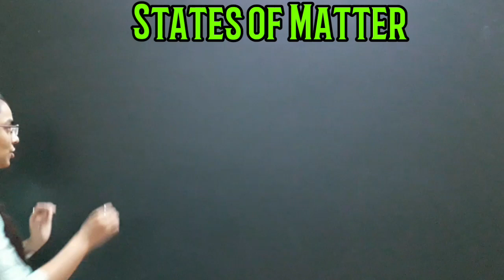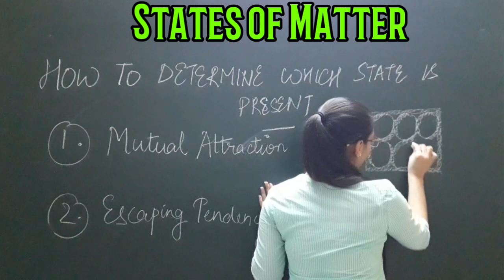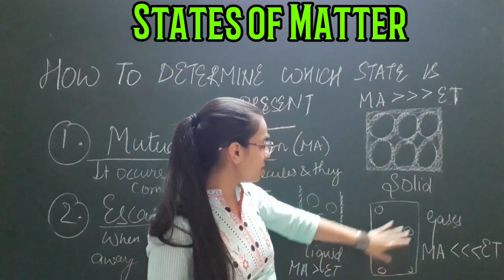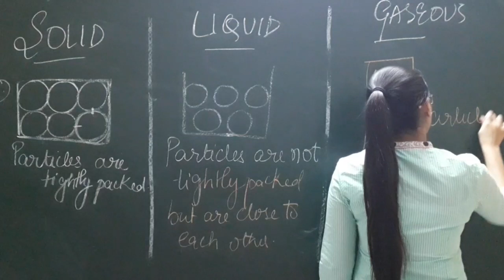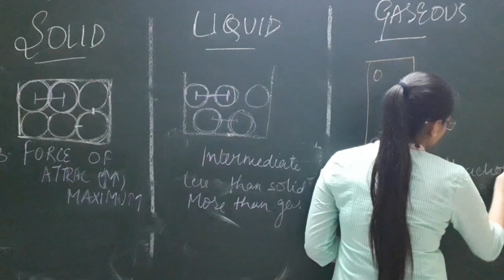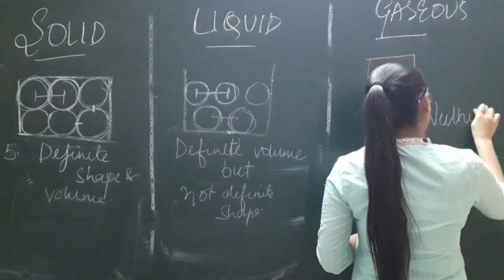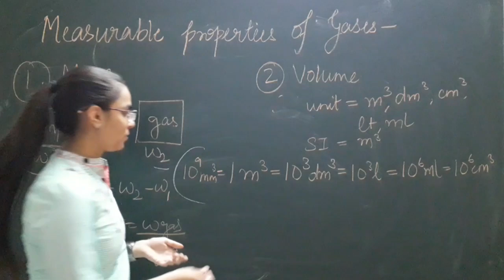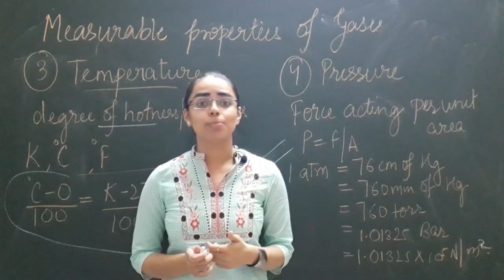States of matter || class 11 || lecture 1 || chapter 5